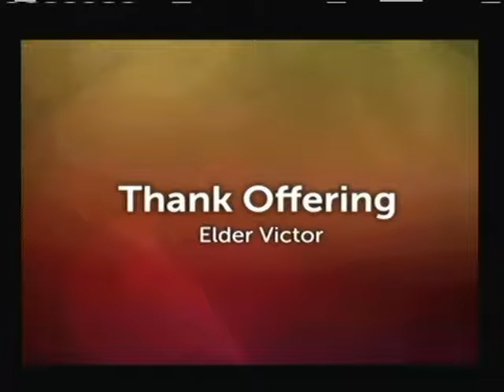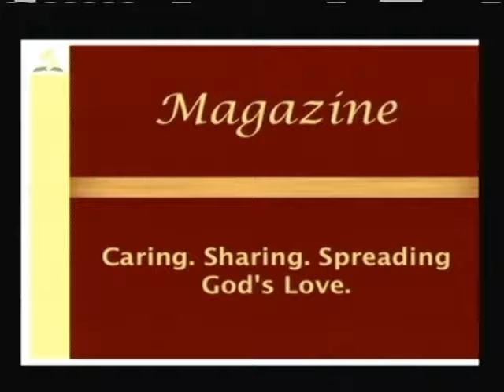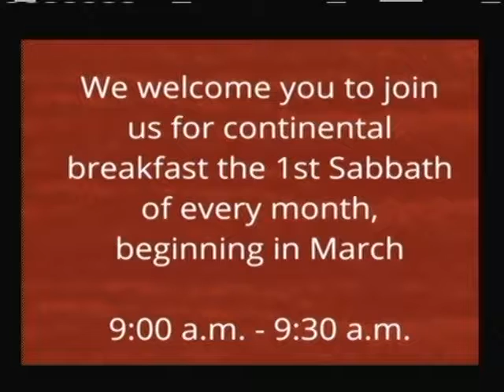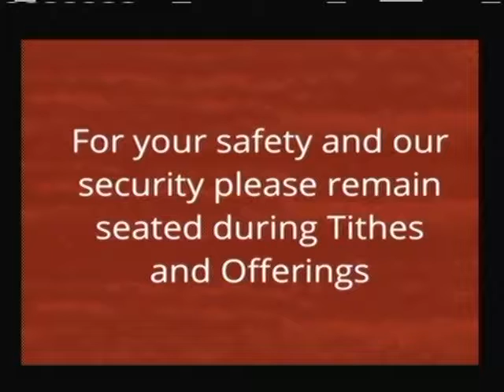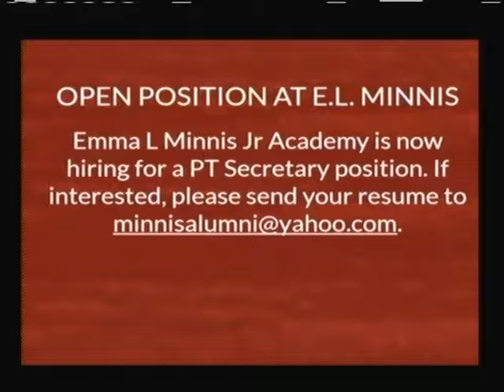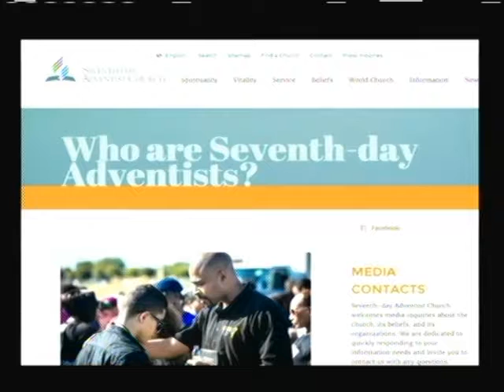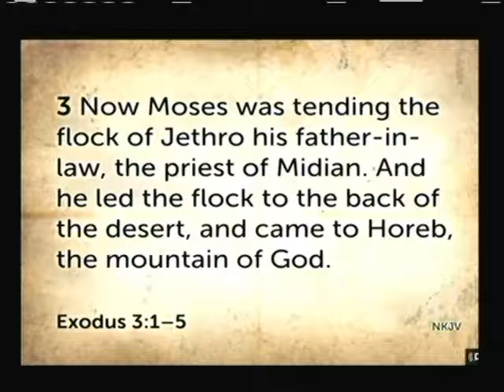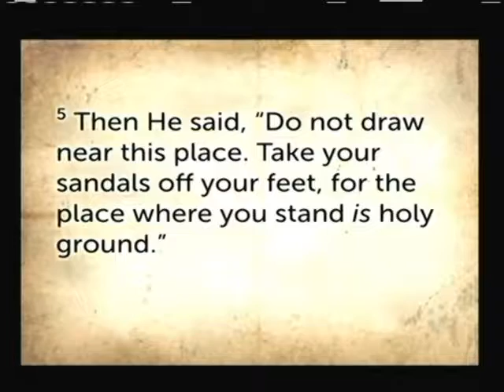Morning Worship - Apr. 16, 2016